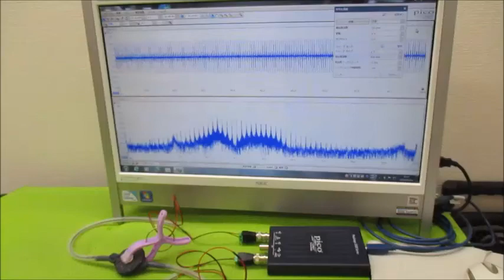新しい超音波制御技術